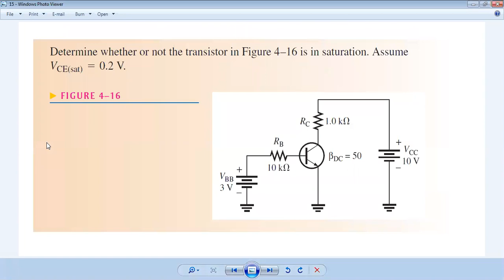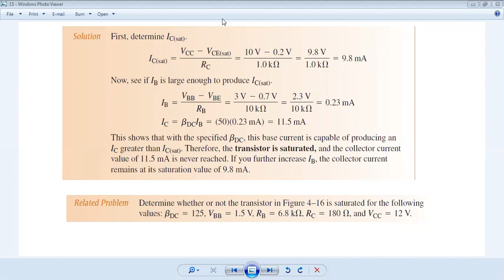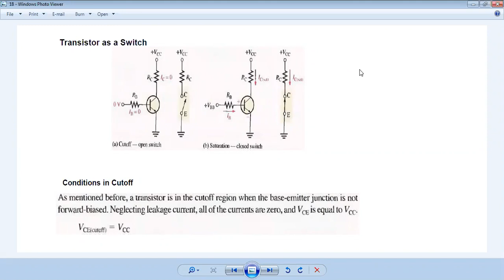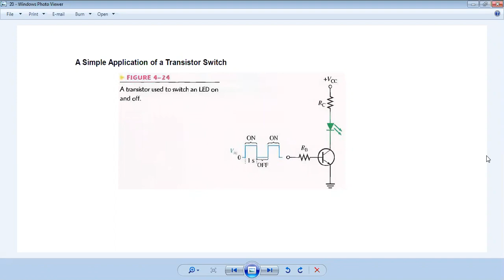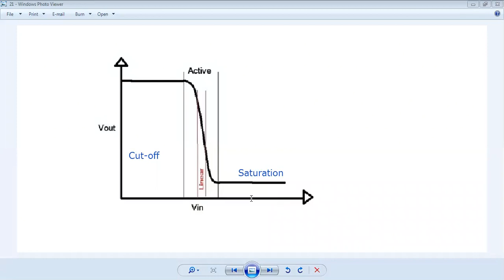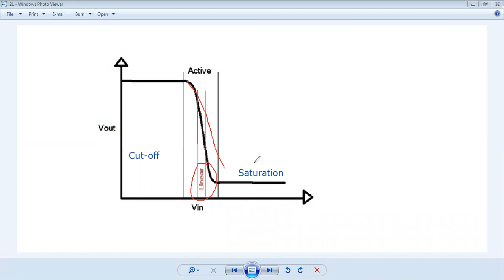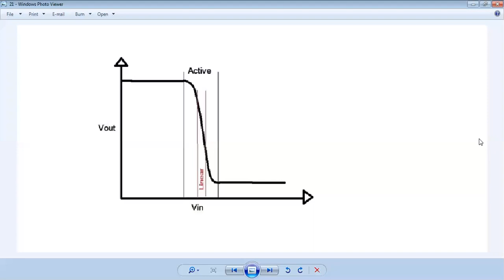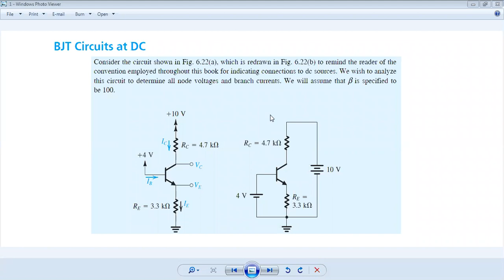EDC-B Video Lecture 10-11-2020 Part_2